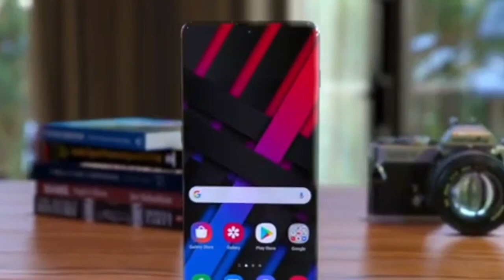SAMSUNG GALAXY F62 || TRAILER + CONCEPT || FULLONSPEED🔥🔥🔥🔥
about : tech roaster is a channel where you can find trailer videos and concept videos weekly